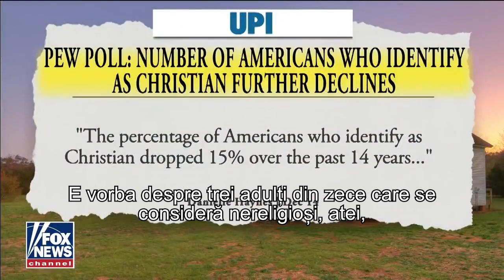Personajul satanic Baphomet în copilărie expus chiar lângă scena nașterii Domnului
CIF: 33686860